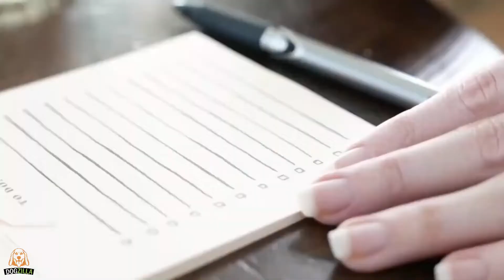Dog dumped while dying of cancer helped to scratch off bucket list by kind rescuers